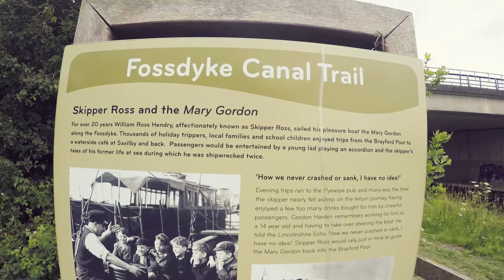Bike Ride Along The NCN64 Near Lincoln // CYCLING IN JUNE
My first vlog ride in June sees me ride out to Fledborough to the join the National Cycle Network 64. Starting at the viaduct I ride down to the bottom and move on to the Fossdyke Canal Path towards Saxilby and return home back into North Lincolnshire.